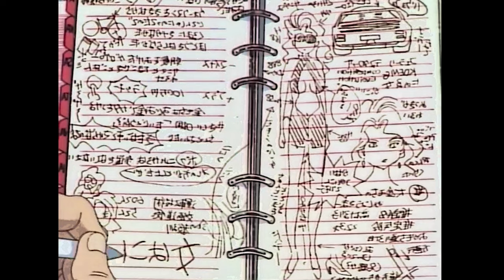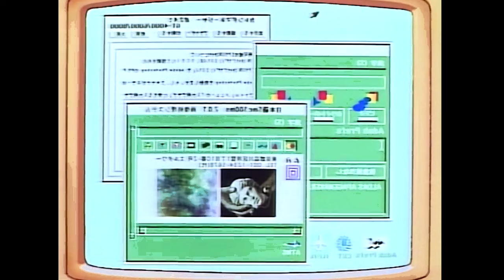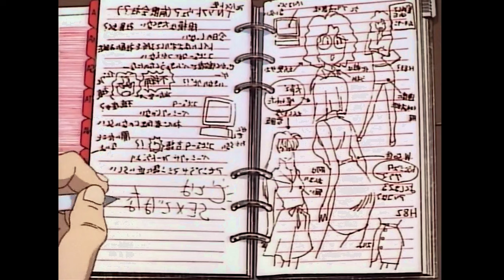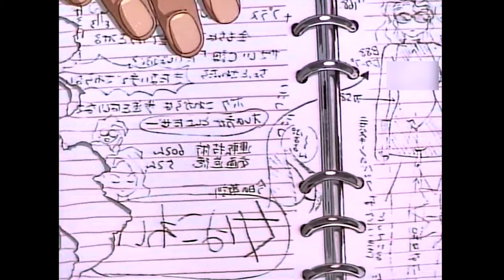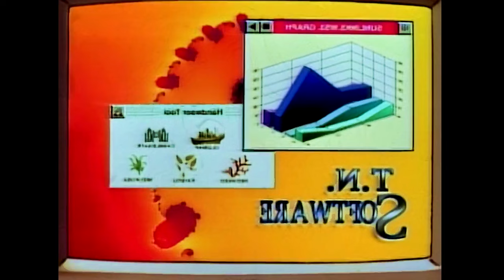300 IQ Janitor Works at Software Company, Breaks the Whole Company in Just One Week (Anime Recap)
Golden Boy follows Kintaro Oe, a quirky and perverted genius who travels Japan taking on various odd jobs. Along the way, he encounters unique women, learns life lessons, and hilariously navigates awkward situations, all while riding his trusty bicycle. A comedic tale of growth, charm, and misadventures!